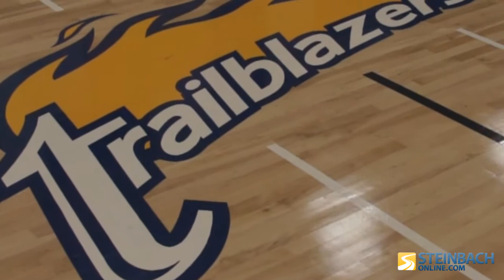Clearspring Middle School- Welcome Back!